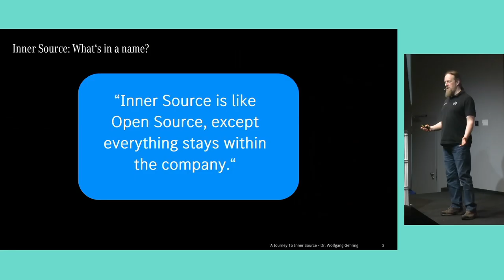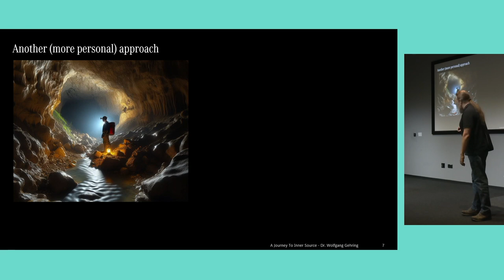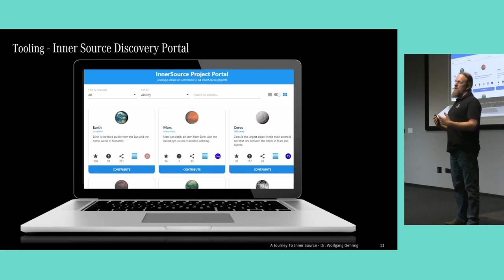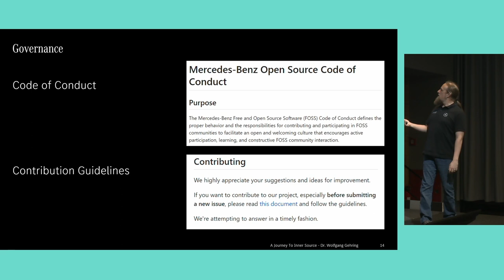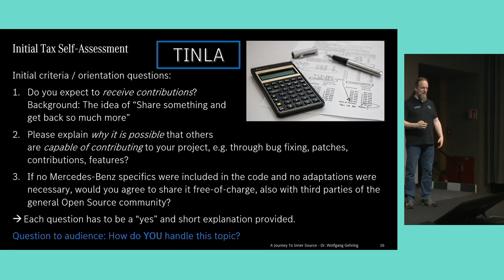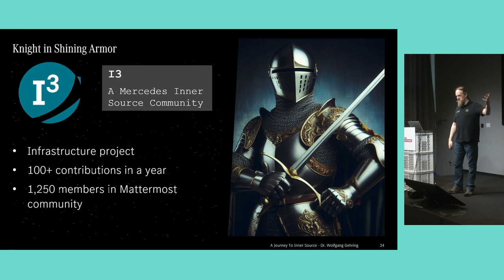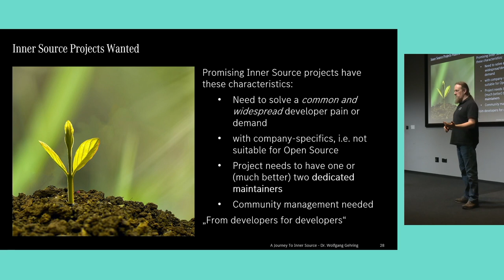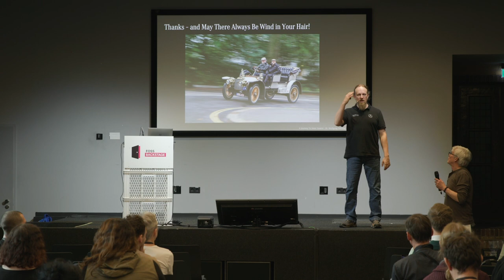Wolfgang Gehring – A Journey to Inner Source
So you have decided that Inner Source is the way to go for your enterprise. Good for you! The rest is a piece of cake. You only need to explain to your employees what this is all about. Oh yeah, and talk to the people from corporate tax, should be no problem, you know a guy there. Then get the legal department to answer some simple questions, and off you go! Alright, tooling is an issue, too. And governance... Ok ok, so you haven’t thought about all the minor details, but you just get everybody’s attention and spread the word. Easy! Right?!? Let me talk about our journey at Mercedes-Benz. We haven’t solved everything yet, but we’re on a good path, and maybe our experience can help you a bit, too. We will look at what factors can make an Inner Source project successful, what some of the stumbling blocks can be and how to overcome at least some of them.